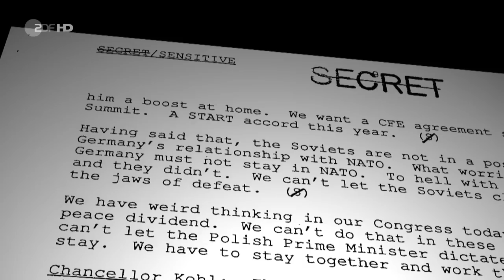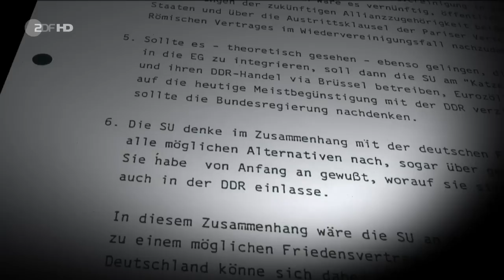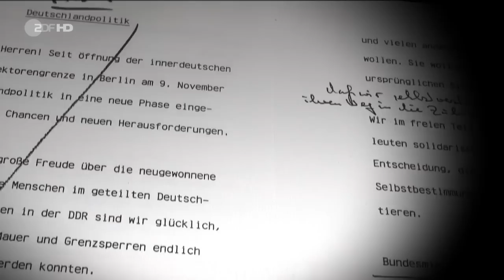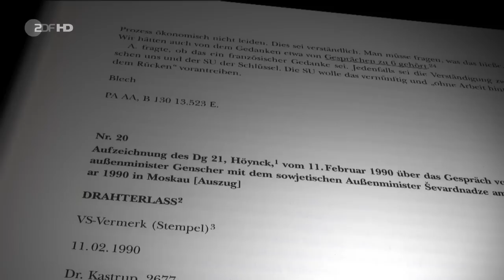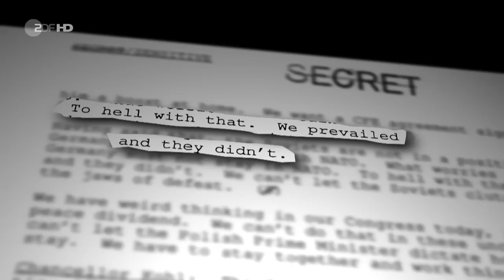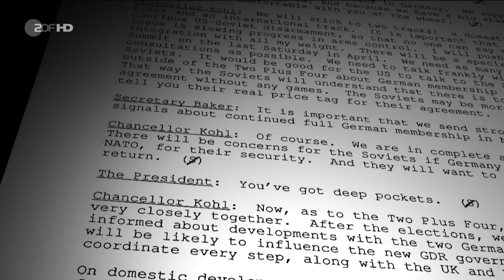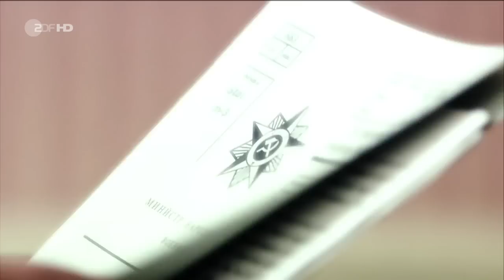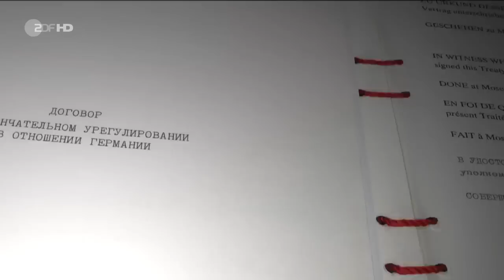ZDF History Geheimakte Deutsche Einheit DOKU HD